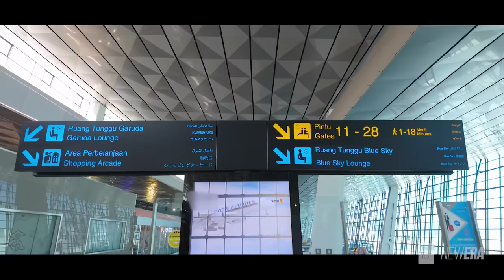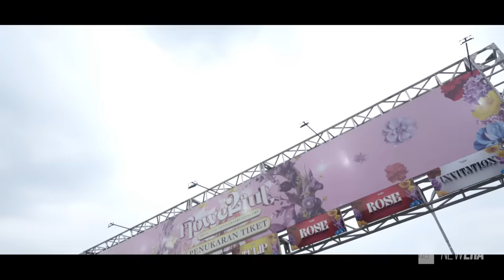Behind JKT48 12th ANNIVERSARY CONCERT - FLOWERFUL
Masih ada yang ingat keseruan konser kemarin ? ✨✨ Dibalik kemeriahan konser  tersimpan cerita tentang perjalanan, latihan, dan persiapan lainnya yang dilakukan member JKT48 demi kesuksesan flowerful concert. Yuk intip cerita dibalik JKT48 12th anniversary concert bersama-sama!

JKT48 Youtube: @JKT48
JKT48 TV: @JKT48TV